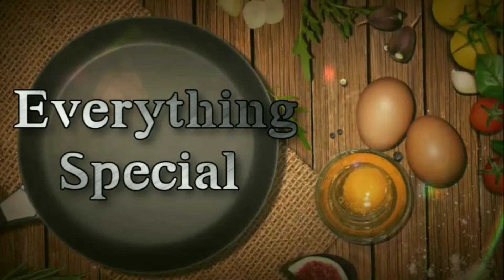Moong dal laddu || பாசி பருப்பு லட்டு || Diwali Laddu recipes || Healthy laddu